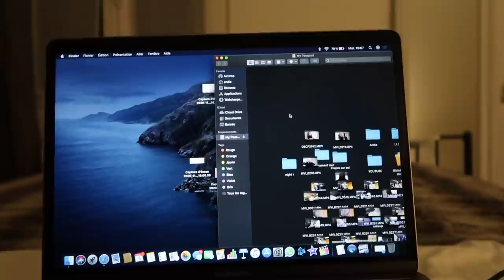UNE JOURNÉE DANS MA PEAU EN CONFINEMENT: backstage vidéo, sport, alimentation | Andie Ella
Andie✨